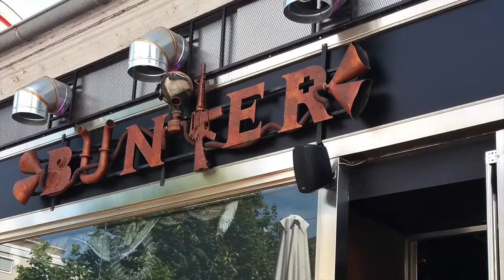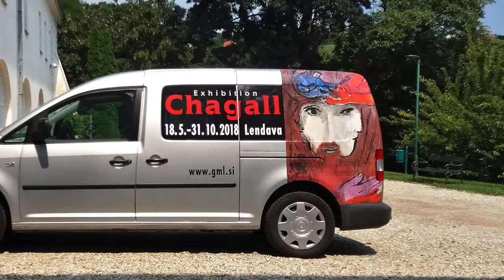Interesting places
Interesting places in Prekmurje:
Bunker Bar in Murska Sobota; Bella Venezia in Lendava; Marc Chagall